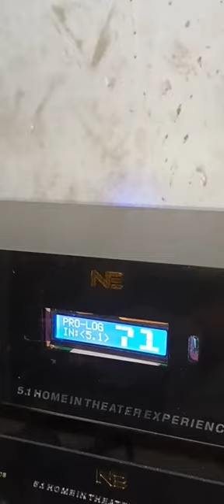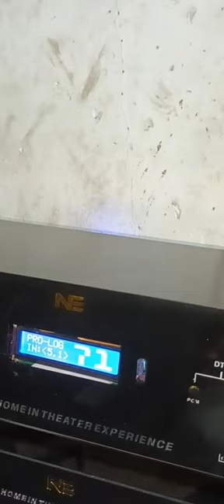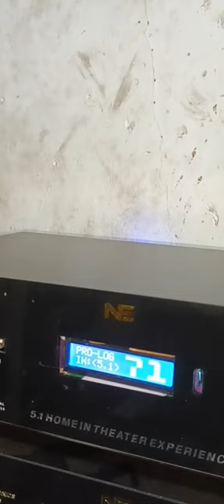Dolby DTS amplifier with basoon remote kit from Naidu electronics.